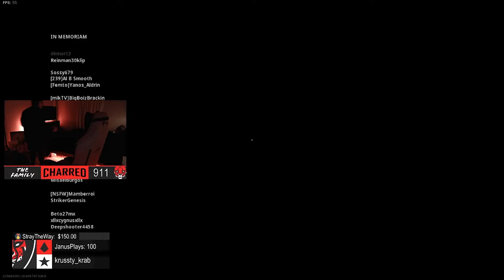OUR BEST GAME IN THE HAUNTING OF VERDANSK! W/ ALLEN AND TED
WOOOOO!!! Hopefully you guys enjyoed this video, I have been enjoying editing much more recently :)